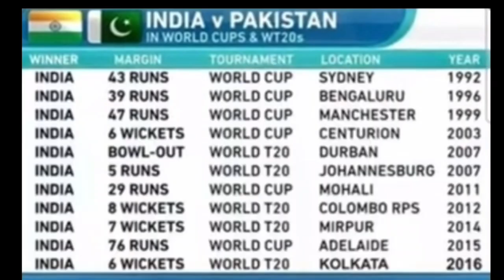இந்தியாவை வெல்ல பாகிஸ்தான் செய்த குள்ள நரித்தனம் | வெட்ட வெளிச்சத்திற்கு வந்த உண்மை | Ind Vs Pak